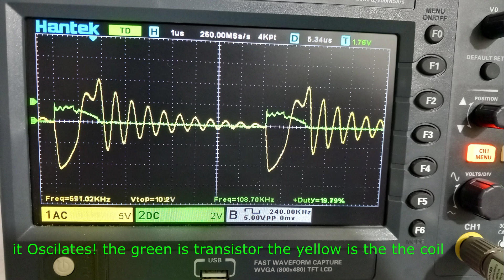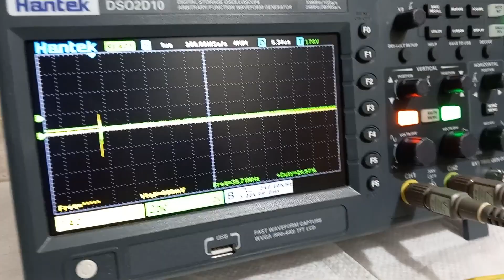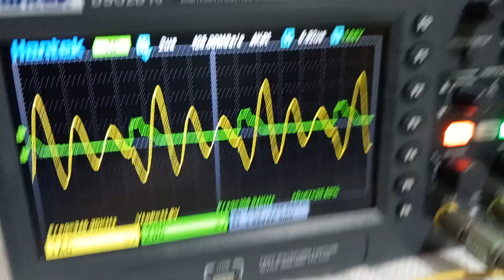Tiny Induction Furnace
Homemade induction furnace circuit using a single npn transistor, The advantage of the induction furnace is a clean, energy-efficient and well-controlled melting process, compared to most other means of metal melting.
Induction furnaces do not require an arc, as in an electric arc furnace, or combustion, as in a blast furnace. As a result, the temperature of the charge (the material entered into the furnace for heating, not to be confused with electric charge) is no higher than required to melt it; this can prevent the loss of valuable alloying elements.